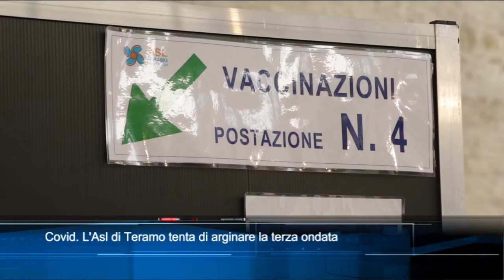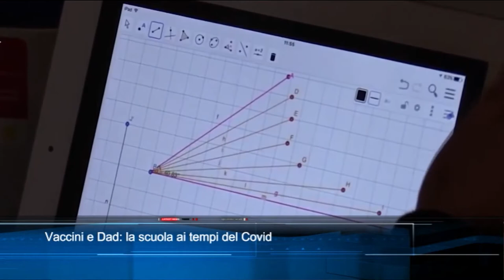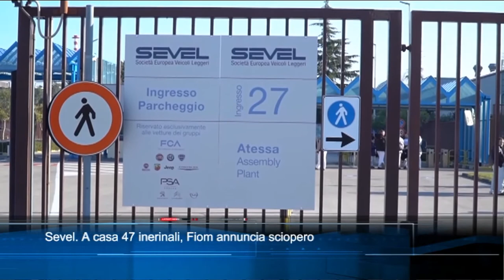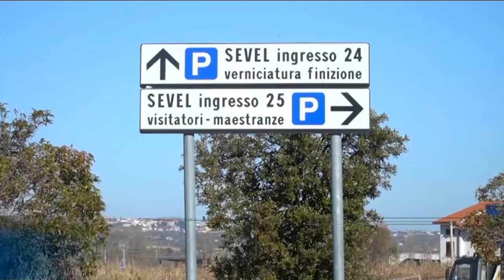TgSei edizione delle 14 di lunedì 1 marzo 2021